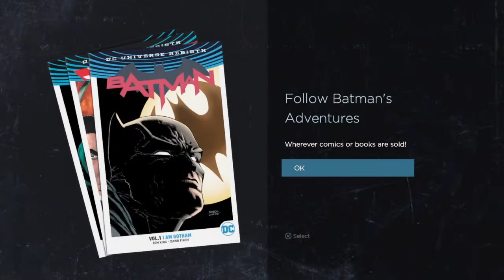BatMan Next Ep 2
What is going to happen next?